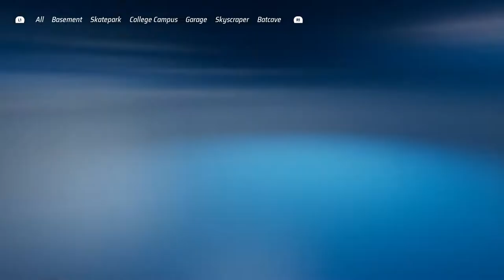Hot Wheels: Unleashed - Completing Racing Season 21st Daily Challenge (Spongebob)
Hot Wheels: Unleashed - Completing Racing Season 21st Daily Challenge (Spongebob) (PS4|PS5, XBOX SERIES X|S, XBOX ONE, NINTENDO SWITCH &PC)

Hot Wheels: Unleashed IS FINALLY HERE!

Collect the best vehicles in the Hot Wheels™ universe, build spectacular tracks and dive into breathtaking races.

COLLECTOR OR ARTIST? BOTH
The most iconic and sought after Hot Wheels™ vehicles are waiting for you. Get ready to make them race at full speed!
Stand out in the crowd by setting off your personality with the exclusive livery editor.

ALWAYS RUNNING
Prove your skills by competing in awesome races and get ready for pure fun! Drift, charge the booster and launch yourself into spectacular loops. But be careful! If you're too slow gravity will do its job.

The bigger the challenge, the greater the glory.
Race side by side with your friends in split screen mode for 2 players or face up to 12 opponents in online challenges.

CREATE THE SHAPE OF YOUR TRACK
Waiting to host your races are enormous interactive environments with their own distinguishing features, where every object can become an integral part of the track.

Unleash your creativity with the most exciting track editor ever! Build your track by taking advantage of what surrounds you, and create amazing layouts inside and outside the race course. Bend and stretch the iconic "orange piece", add loops, special boosters, obstacles and special elements to make an incredible amusement park for your races.
Share your craziest creations online and try those of other players.

RACE IN YOUR WORLD
Furnish your own personal room with a huge number of elements that you will collect during your adventure and host the most amazing races inside it.

About GameGazza1

I plan to upload videos of me playing games every Sunday. I will upload videos of games on ios/android and Playstation.

My equipment I use:

• How I record my gameplay
• Old Headset
• New Headset
• Headset Stand
• Mouse Matt